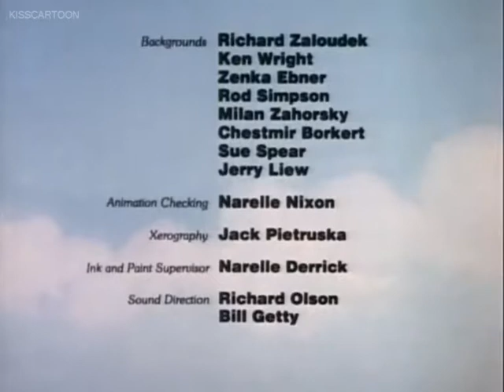The all new popeye show ep 1